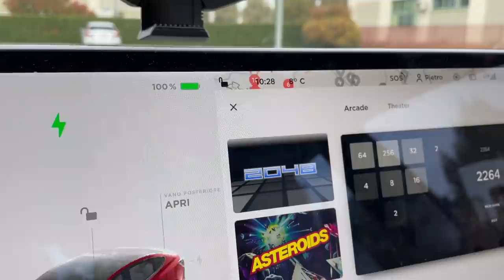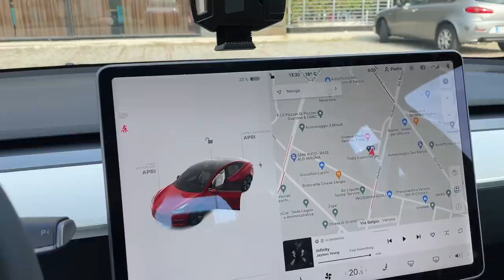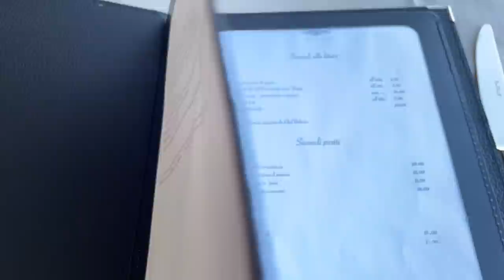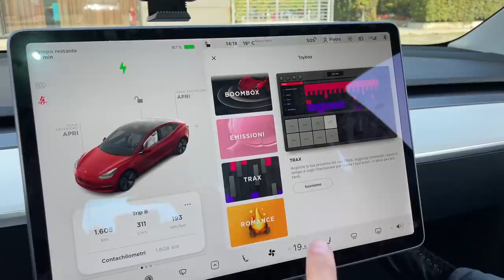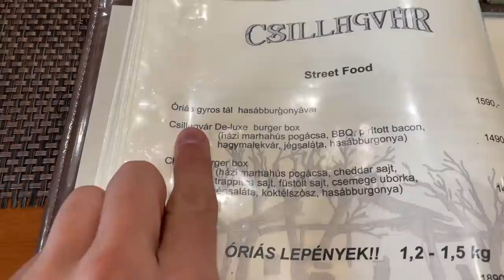Ho suonato una STRADA! (Musical Road in TESLA)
Per rispondere ad una vostra sfida, sono andato fino in Ungheria per suonare la Musical Road... tutto questo con una tesla model 3 rossa